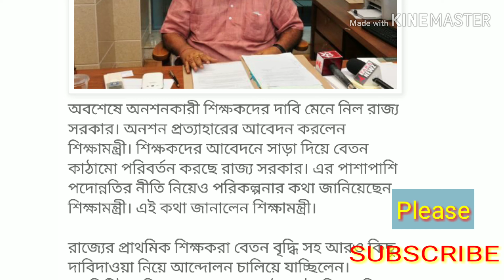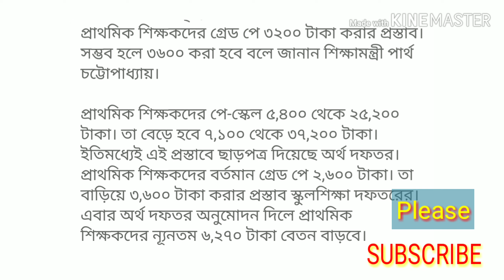শিক্ষামন্ত্রীর ঘোষনা অনুযায়ী কতটা বাড়ল শিক্ষকদের বেতন। জানুন বিস্তারিত।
শিক্ষামন্ত্রীর ঘোষনা অনুযায়ী কতটা বাড়ল শিক্ষকদের বেতন।
Prt scale Letest news.